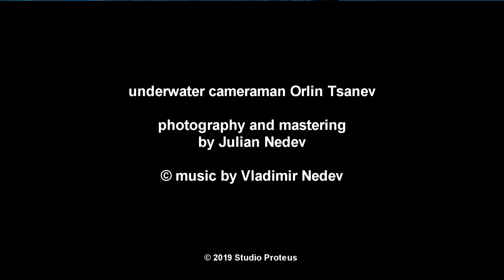Greece Corfu island 2019